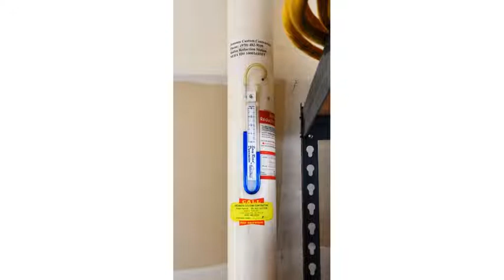5627 W 11 St Rd Greeley CO 80634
5627 W 11 St Rd Greeley CO 80634

Squeaky Clean, new hardwood, new paint in & out, new Class 4 Roof, Vaulted Great Room in CCW 4th Filing. Large Laundry room with work space and door to backyard. Overhead door at back of 616 SF Garage. Fenced yard, Basement has a super size Media/Bedroom/Flex Room finished. Most of basement is framed for headstart on more living space if you need it. Self Draining Irrigation system. Master Soaking tub. Gas Fireplace, Built-ins. Radon  mitigation installed. High quality workmanship in this home.